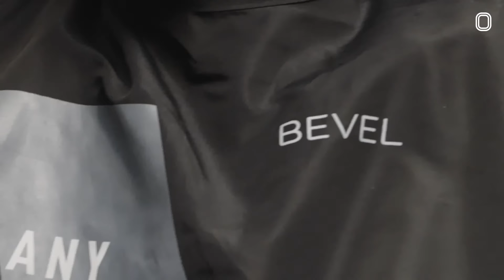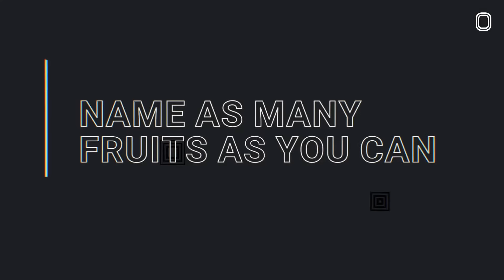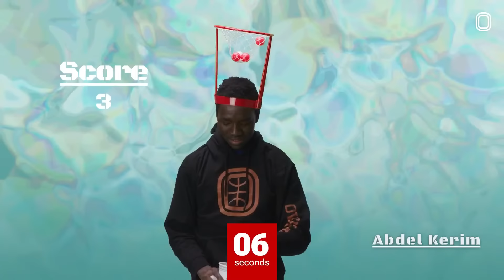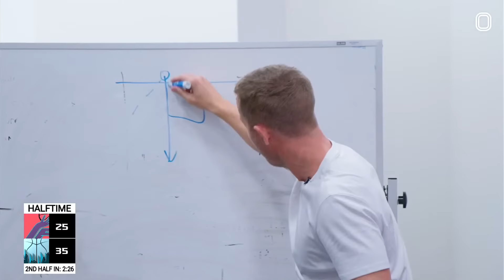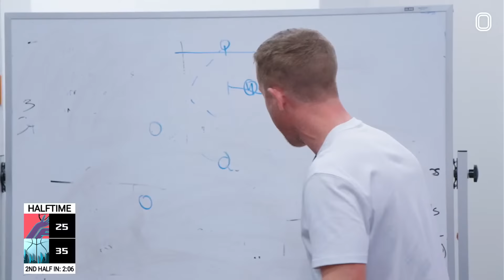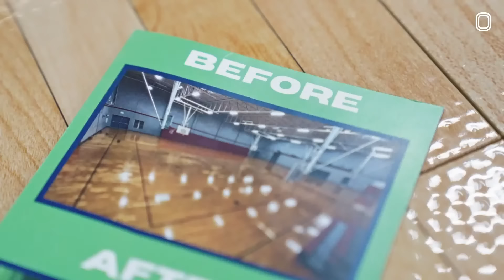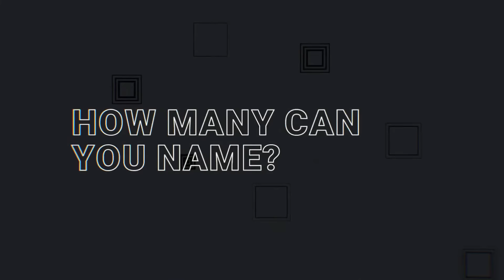Duke Dennis, Agent 00 & Jeff Teague Announce Trey Parker & Cold Hearts Vs Ian Jackson & JellyFam 🔥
JellyFam looking for REVENGE after Cold Hearts beat them last week in NYC!! Ian and Elijah vs Trey is guaranteed to be a SHOW!